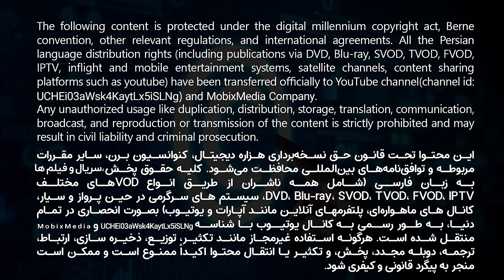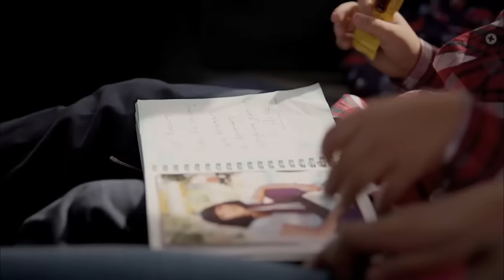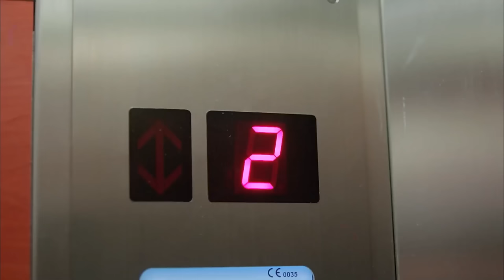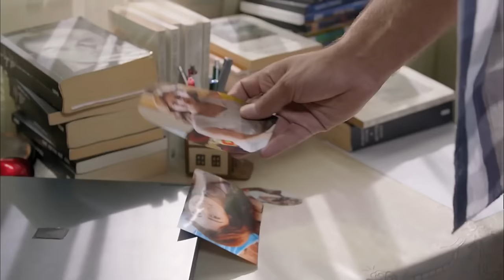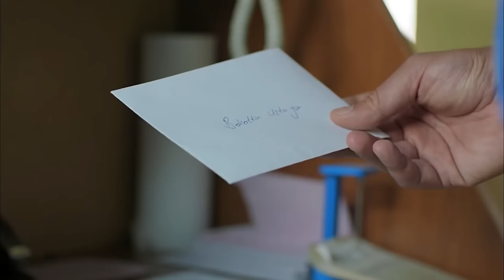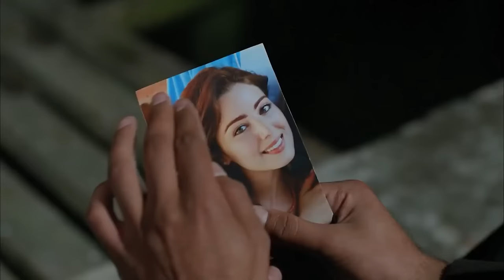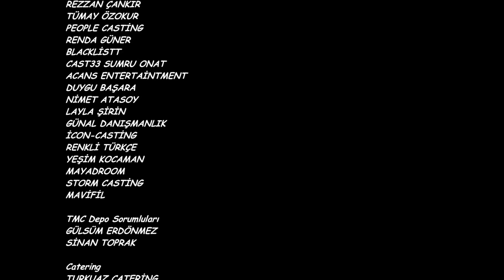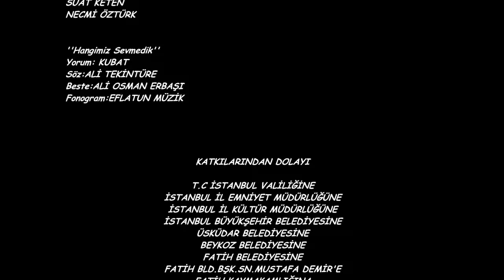قسمت 5 سریال ترکی خانواده جلب اوغلو با دوبله فارسی | Jalab Oglu Series episode 5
خلاصه قسمت پنجم سریال ترکی جدید خانواده جلب اوغلو: در قسمت پنجم ،یادگار خانه خانواده جلب اوغلو را ترک میکند اما دست روزگار او را در بین این خانواده نگه میدارد...

سریال خانواده جلب اوغلو را با دوبله فارسی از کانال  @mxtv-1   دنبال کنید💥

سریال کمدی خانواده جلب اوغلو داستان زندگی خانواده ای شلوغ و صمیمی در استانیول را روایت میکند که سعی میکنند به کسب و کار رستوران خود رونق بدهند و در تلاش برای بهبود شرایط خود هستند اما ماجرا و مشکلات زندگی آنها تمامی ندارد.